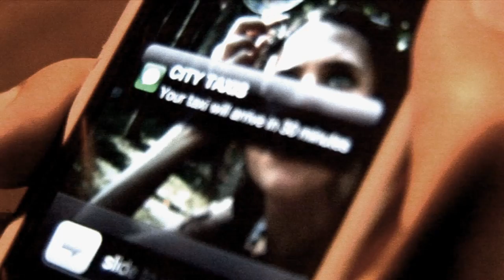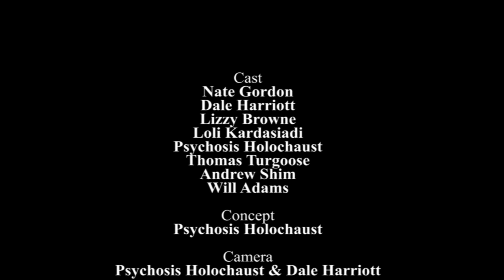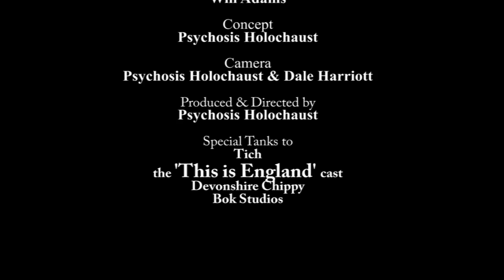Nate Gordon - 9 To 5 ALBUM OUT NOW on Prison Planet Records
Taken from the Nate Gordon's first official release on Prison Planet Records
'9 To 5' Written and performed by Nate Gordon and Produced by Tich with Bass Guitar from Will Adams.
Visual Concept and Video Direction by Psychosis Holochaust AKA Theo Cane Garvey
Special thanks to Dale Harriott, Lizzy Browne, Ioli Kardasiadi
Also to Thomas Turgoose and Andrew Shim from Channel 4's 'THIS IS ENGLAND

2012 Prison Planet Records